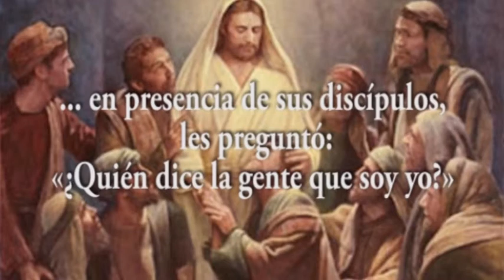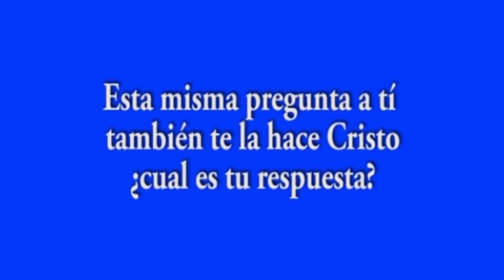EVANGELIO DIA 25 9 20 S LC 9, 18 22